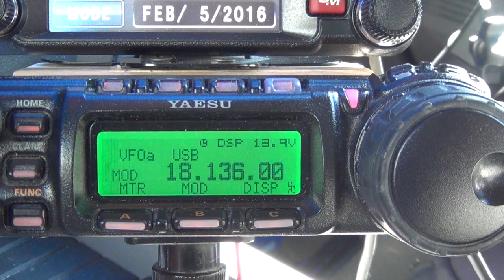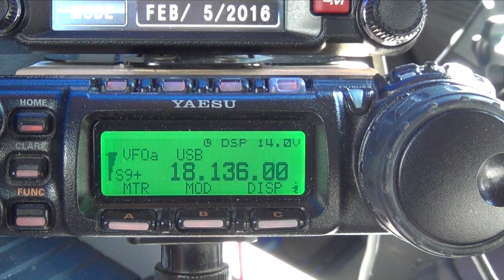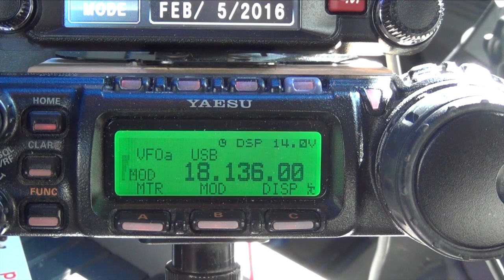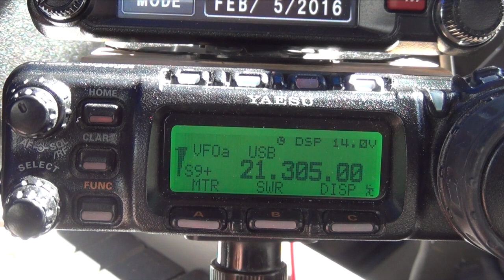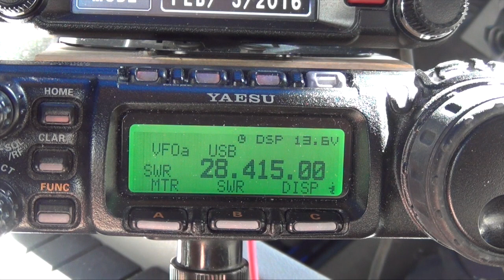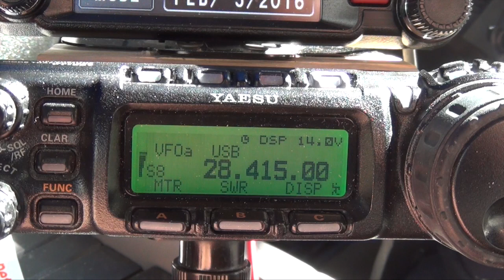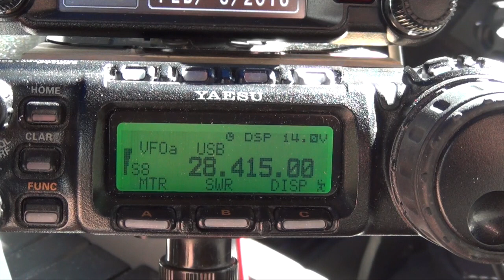Ham Radio Antenna - HF Portable Train Station Work - Alpha EzMilitary Antenna And Yaesu FT-857D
In this video, I am doing portable work at a train station in Tustin, CA near the former Marine Corps Air Station Tustin. I am using the EzMilitary Antenna by Alpha Antenna along with the Yaesu FT-857D from atop a five-story parking garage.

🛒 For Items used in this video

Please leave a comment or message me should you have any questions.

~~~Chance favors the prepared mind!